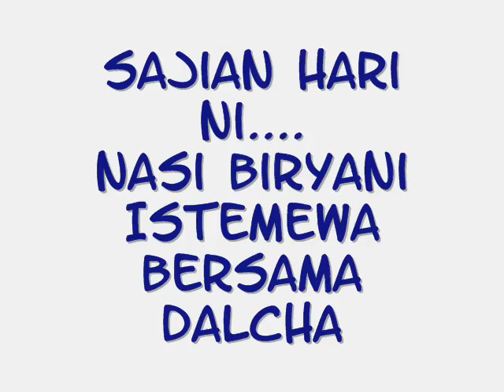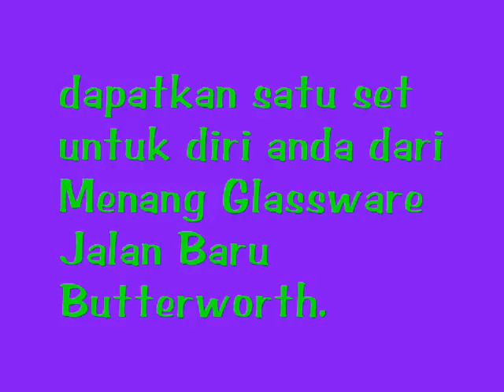Demo Memasak Pan Ajaib Marble Stone - Vitro Amber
23hb Mei 2015 - Acara demo memasak menggunakan Pan Ajaib Koleksi terbaru Marble Stone dan Casserole Vitro Amber keluaran Syarikat Menang Glassware Sdn Bhd. Jalan Baru Butterworth.  Resipi hari ini NASI BIRYANI ISTEMEWA dan DALCHA. Dijayakan oleh Puan Aishah "B"